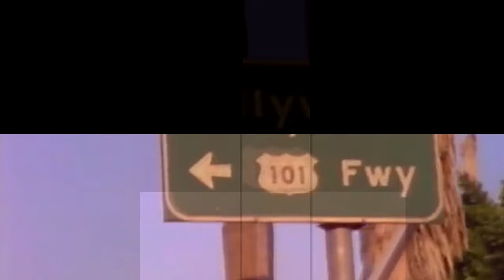Thomas Anders - Modern Talking (Connect The Nation 1987 vers)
Thomas Anders - Modern Talking (Connect The Nation)
Album "Cosmic" 2021
Cover Version Remix by Ryan Benson.
(unpublished demos and miscellaneous)